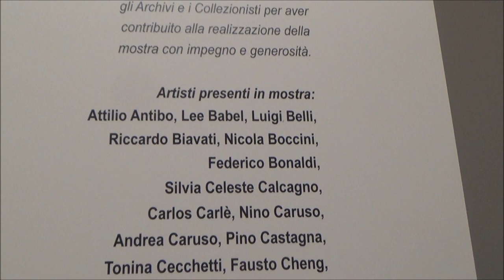La scultura ceramica contemporanea in Italia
SCULTURA CERAMICA CONTEMPORANEA IN ITALIA
a cura di Mariastella Margozzi e Nino Caruso
12 MARZO – 7 GIUGNO 2015
Inaugurazione mercoledì 11 marzo 2015, ore 18

Galleria nazionale d’arte moderna e contemporanea
Viale delle Belle Arti, 131 – Roma
Ingresso disabili: Via Gramsci, 71

Per la prima volta nelle sale della Galleria Nazionale d'Arte Moderna e Contemporanea, sessanta artisti sono chiamati a raccontare, con 3 opere a testa, la scultura ceramica italiana dagli anni cinquanta ad oggi.
A Leoncillo, del quale quest'anno ricorre il centenario della nascita, la mostra vuole contestualmente rendere omaggio, esponendo le sue opere acquisite dalla Galleria Nazionale tra gli anni 40 e i 70 come riconoscimento alla sua eccezionale attività.

La mostra, nata da un'idea dell'artista Nino Caruso, vuole presentare il percorso della scultura ceramica italiana dagli anni cinquanta a oggi, prendendo in considerazione oltre sessanta artisti, di diverse generazioni, che si sono dedicati esclusivamente a questo medium di antichissima tradizione

Le novità tecniche ed estetiche delle quali tutti gli artisti qui rappresentati hanno arricchito la scultura ceramica sono di grande rilievo e testimoniano nell'attualità la vitalità di una tradizione antichissima. Una particolare creatività, associata alla personale scelta dei materiali e delle loro modalità di cottura e a originali idee iconografiche e stilistiche, distingue ognuno degli artisti che espongono e testimonia anche una evoluzione generazionale capace di inserire pienamente questo particolare linguaggio nell'ambito complesso e variegato dell’arte contemporanea.

Gli artisti presenti in mostra, ognuno con due/tre opere rappresentative della sua attività di scultore-ceramista, sono:

Catalogo, Castelvecchi Editore

Contributi critici di Luciano Marziano, Claudia Casali, Stefania Petrillo, Daniela Fonti, Giuliana Ericani, Mariastella Margozzi e Nino Caruso.

Progetto allestimento Massimo Licoccia.
Mostra SCULTURA CERAMICA CONTEMPORANEA IN ITALIA

Periodo 12 marzo – 7 giugno 2015

A cura di Maria Stella Margozzi

Sede Galleria nazionale d’arte moderna e contemporanea
Ingresso per disabili: via Gramsci 71

Orari di apertura martedì - domenica dalle 10.30 alle 18.30
Chiusura il lunedì

Biglietto 8 euro, ridotto 4
Prima domenica del mese accesso gratuito

Catalogo Castelvecchi editore

Ufficio stampa GNAM
Laura Campanelli
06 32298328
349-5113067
reportage
di massimo nardi